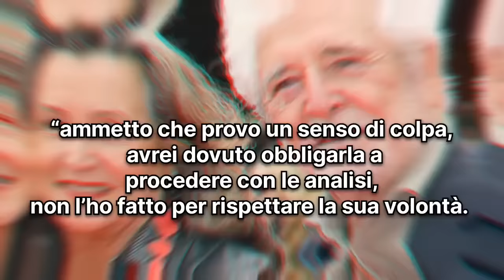Paola Gassman, il gesto da brividi nei suoi ultimi momenti di vita: “prima di morire ha detto...”